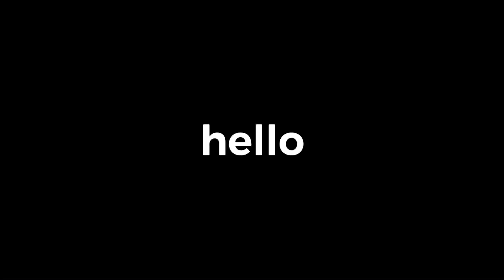i am back